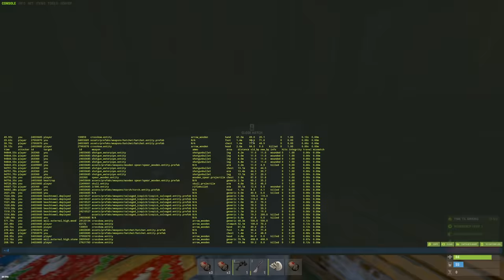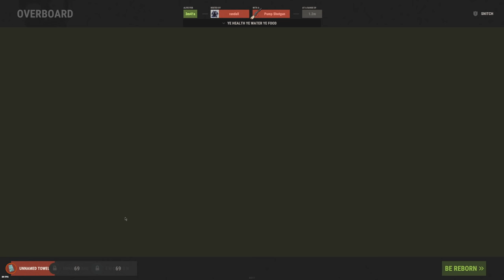the Cabin still stands and pump slug is here to slay out - Rust Solo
pump slug is one of those nostalgic weapons 4sure.